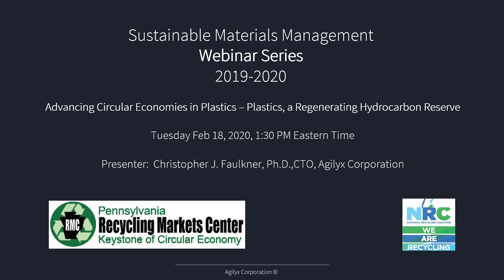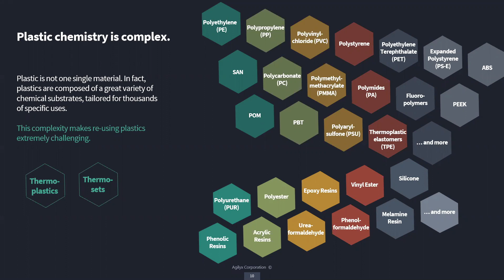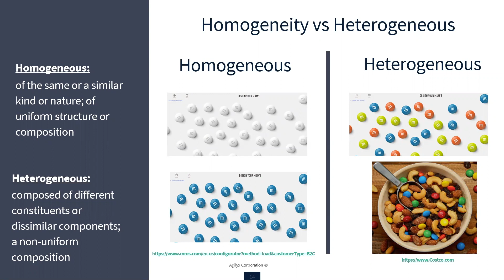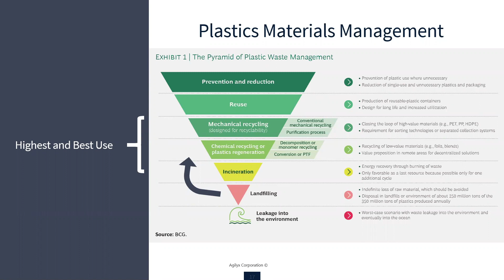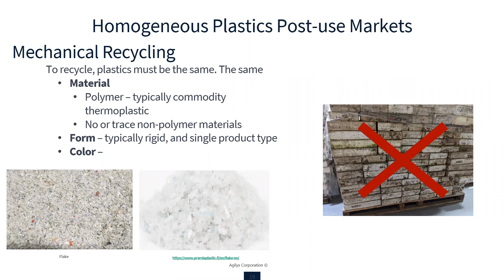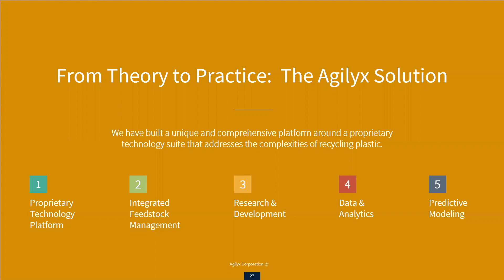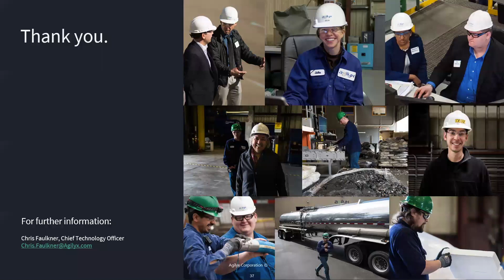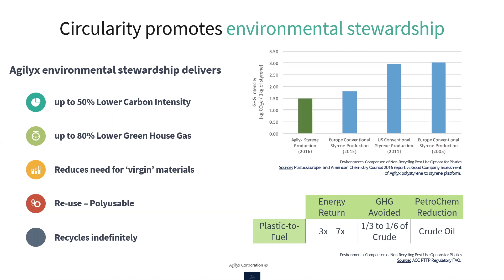2-18-2020 NRC-RMC SMM Webinar - Advancing Circular Economies in Plastics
The dynamics of the current recycling industry are very complex. Recycling programs are typically very localized and fragmented, exposed to significant commodity value fluctuations, but most importantly, they are not designed to capture the majority of plastics. As a result, only the best high quality plastic waste are recovered from the waste and recycling streams stranding more than 75% of the remaining waste plastic with no recycling option. This webinar will discuss how the fundamental vision of viewing plastics as an above ground hydrocarbon reserve drives the innovation and commercialization of circular pathways: be it plastic to plastic, plastic to base chemicals or plastic to low carbon fuels.

Presenter: Christopher J. Faulkner, Ph.D.,  Vice President, Project Management & Technology, Agilyx